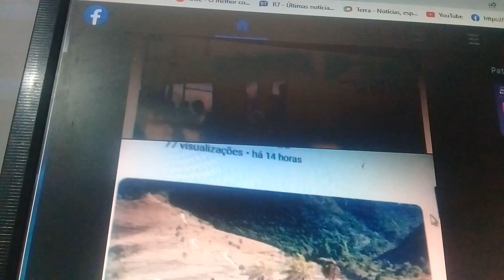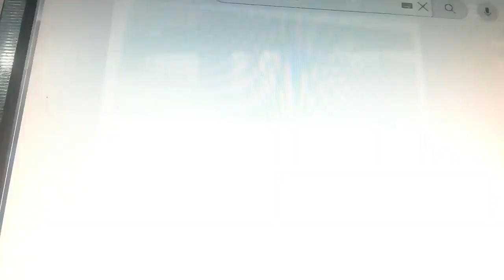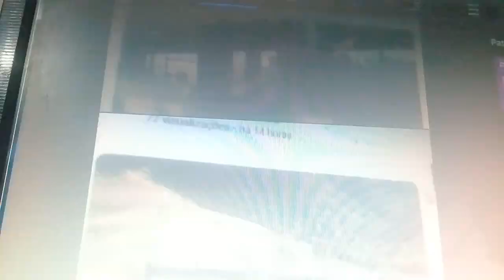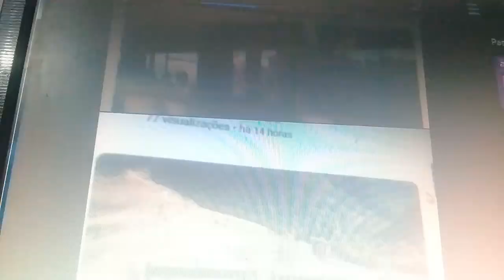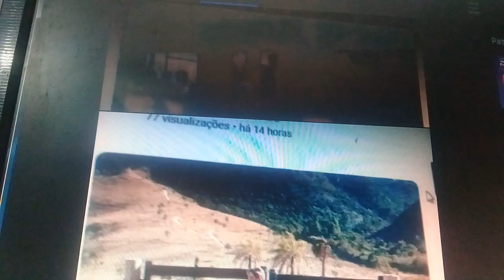Trilhos na fazenda